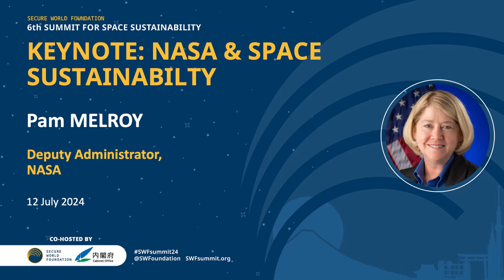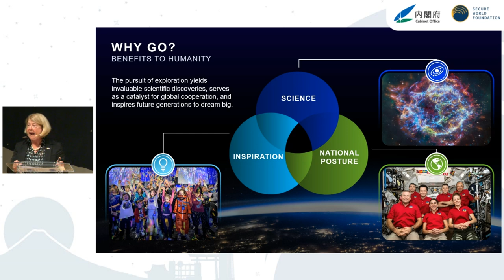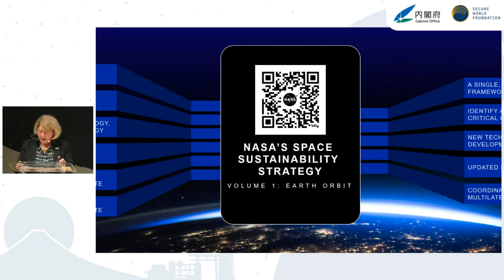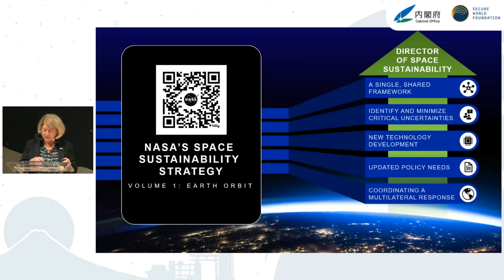13 | Keynote: NASA & Space Sustainability with Pam Melroy